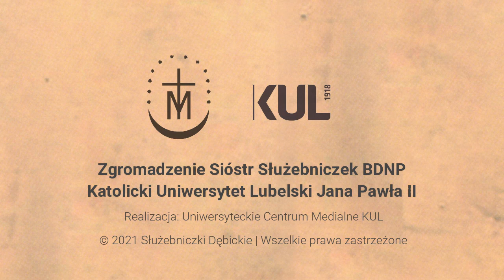Kapłan i nawałnica (powiastka)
Nad brzegiem pewnego jeziora mieszkał rybak. Często przewoził podróżnych, którzy aby skrócić sobie drogę przeprawiali się łódką na drugi brzeg.
Po tamtej stronie jeziora, naprzeciwko chałupki rybaka, widać było wzgórza porośnięte ciemnymi lasami, na dole zaś, nad brzegiem, bieliły się szerokie mury i wysokie wieże wspaniałego klasztoru, który pięknie odcinał się na tle zielonych drzew i przeglądał się w szklących się wodach jeziora.
Któregoś dnia, a było to jakoś pod wieczór, rybak rozwieszał właśnie mokre sieci przy swojej chałupce, kiedy zobaczył, że zebrało się kilku podróżnych do przewiezienia na drugi brzeg, a między nimi był jeden zakonnik z klasztoru. A że rybak darzył wielkim szacunkiem ojców zakonników, także dlatego, że zawsze od niego najpiękniejsze ryby i raki do klasztoru kupowali, rzucił więc sieci, które właśnie przebierał, i czym prędzej pospieszył do łodzi.
Podróżni wsiedli, rybak się przeżegnał i łódkę odepchnął od brzegu, a jak się do wiosła przyłożył, to woda po obu stronach burty na boki się rozstępowała jak skiby spod pługa, a łódka pomykała na głębinach aż miło.
Wtem, kiedy już byli na środku jeziora, nie wiadomo skąd zerwał się taki wicher i powstał taki szum na jeziorze, że aż poczerniały głębiny, spienione bałwany wznosiły się i przewracały, a łódką zaczęło rzucać na wszystkie strony, tak że już rybak nie mógł sobie dać z nią rady. Wszystkich śmiertelny strach ogarnął, bo przed oczami widzieli już nadchodzącą śmierć. A im straszliwsza powstawała trwoga, tym bardziej do Boga wszyscy składali ręce i cisnęli się koło świętej osoby zakonnika, żeby ich swoją wstawienniczą modlitwą kapłańską od zguby wybawił.
Wtedy świątobliwy zakonnik przemówił do nich w uroczystych słowach:
– Pan Bóg, bracia najmilsi, sprowadził na nas ten szkwał. Widocznie ktoś spośród nas ciężko obraził Pana Boga. Niech wyzna swoje winy przed Bogiem, niech skruszonym sercem żałuje, niech za jednego wszyscy nie giną! Wszyscy zamilkli, tylko dziewczynka, płacząc, upadła zakonnikowi do nóg i zaczęła lamentować:
– Ojcze, to na pewno ja ten Boży gniew ściągnęłam, bo raz bardzo biedny mizerak kaleka wyciągnął do mnie rękę, tu na odpuście, a ja miałam od matki parę groszy przy sobie i nie położyłam mu ani grosika na rękę, tylko poszłam między kramy i kupiłam sobie ten błyszczący pierścionek, który mam na palcu, żeby mi się na ręku świecił. I tego ani nie uznałam za grzech, ani się z tego nie spowiadałam. Bardziej wolałam widzieć marny pierścionek na moim palcu niż grosz w ręku biednego kaleki.
Dziewczyna ściągnęła z palca mosiężny pierścionek i precz go w wodę rzuciła. Ale wiatr nadal łódką szarpał na wszystkie strony, woda wciąż szumiała i już zaczęła się do łódki wlewać.
Wtem jeden z tych ludzi, którzy w łódce byli, załamał ręce i głośno woła:
– Nade mną! To nade mną, a nie nad kimś innym zawisła kara Boża! Oto jutro uroczyste święto, a ja, nieszczęsny, chciałem się przewieźć do boru...

E. Bojanowski, t. II, s. 207-210.

Czyta Daniel Lasocki